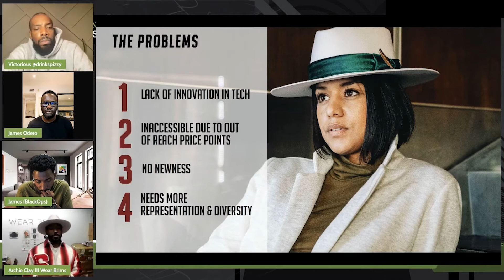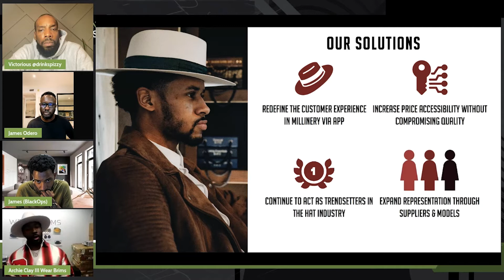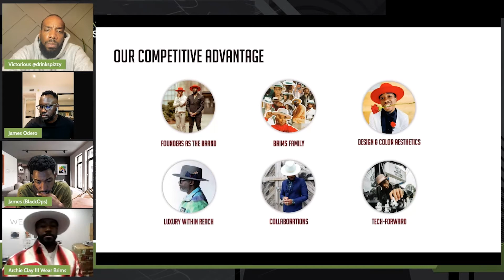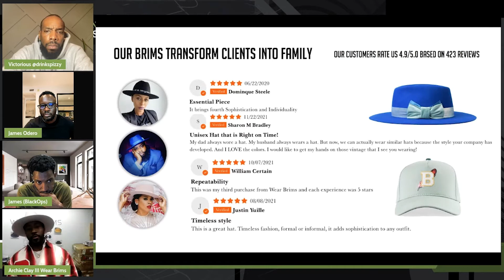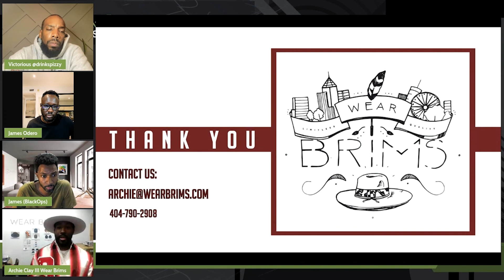Archie Clay III - Wear Brims (Black Founders Pitch - February 4, 2022)